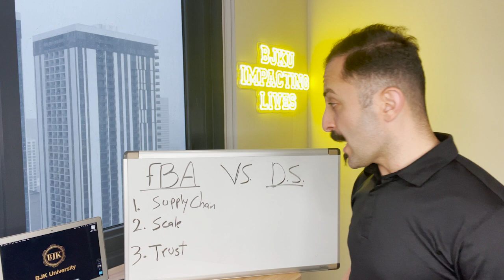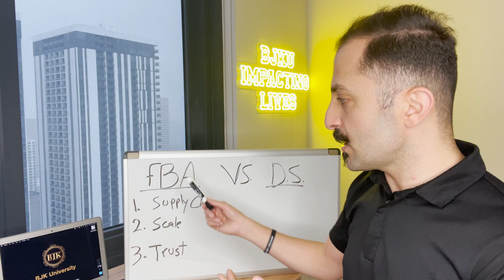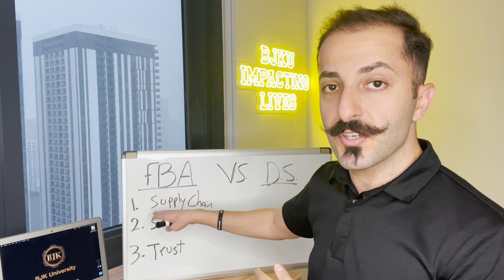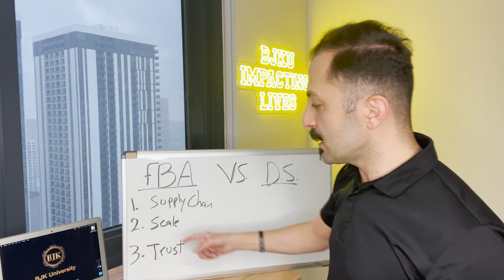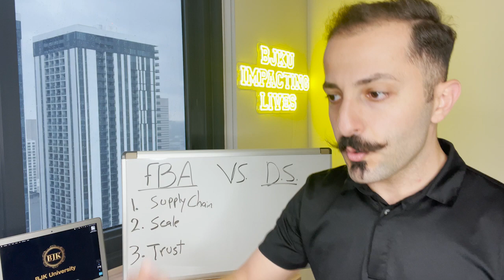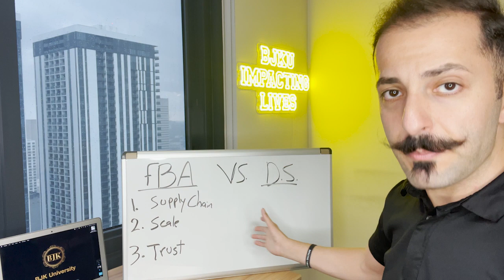Shopify Vs Amazon FBA 2021 - Which One Is Better?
More people than ever want to sell online now, and need to know :
Shopify Vs Amazon FBA 2021- Which one is better for you ?

Watch this video all the way to the end to discover which of these models you wanna go with right now!

If you want to learn how to sell online the simple way

Selling online is a great way to do business but not every model is good for everyone.
It all depends on your experience, budget, goals, and how much you're willing to do for your success.

So before you start out as an online seller, watch this video!

Bashar J. Katou is a 7-figure Amazon seller who grew up a war refugee and now lives life on his own terms as a successful business owner.

He founded BJK University to show people how to make Amazon their fun side hustle and more.

BJK University is an educational organization with the mission to make a dent in the universe by changing the education system and changing millions of lives.